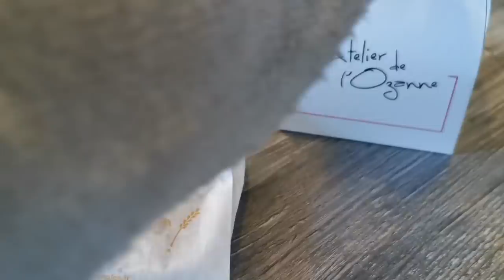On fait de SUPER affaires ! HAUL PROMO Vétements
ON FAIT DE SUPER AFFAIRES MODE ( manteau d'hiver, sweat, robe de chambre, chausson, boots etc et même vélo )